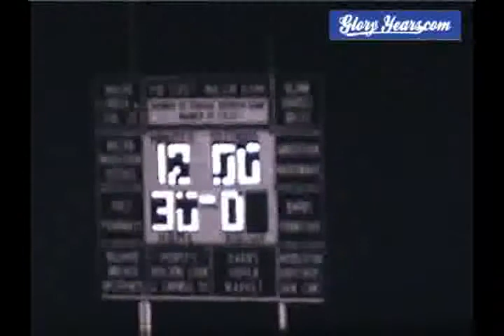r8010 oh mason high school 50 7 mile 6 1965 fb avi 01